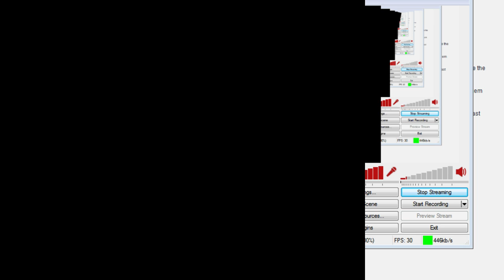"baf please watch this replay and tell me what I'm doing wrong"